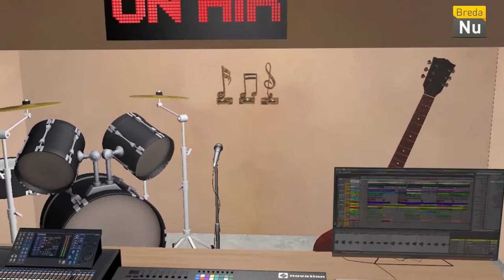On Stage - Grandler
In deze aflevering van On Stage is te gast Grandler, de bargast is Jaap den Hollander van Wolfslaar Akoustisch en natuurlijk is de Popdokter weer aan het woord.